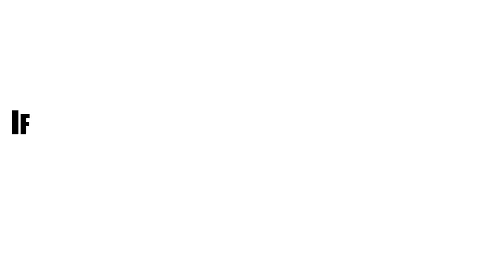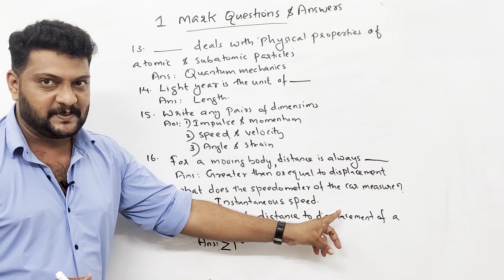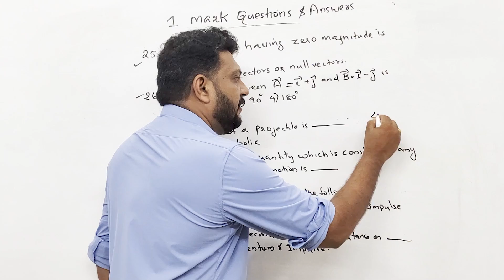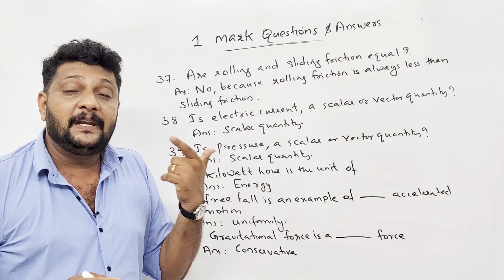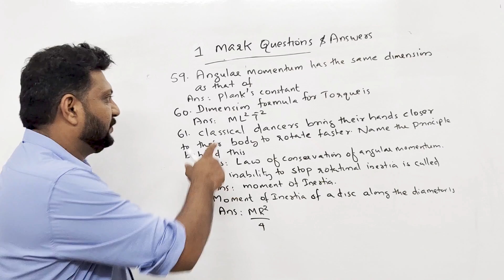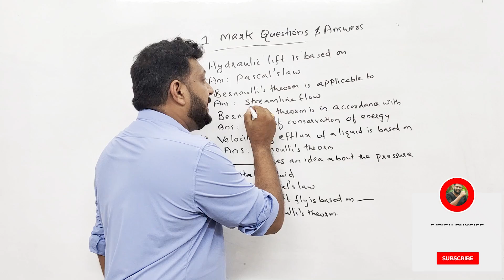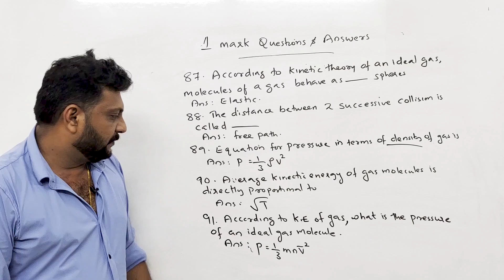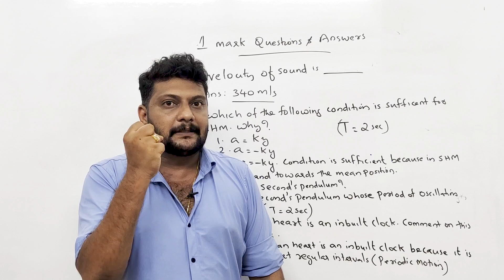Plus One | Physics | Focus Area | 100 Important ONE Mark Questions & Answers | Malayalam